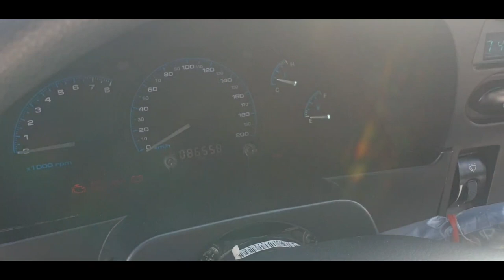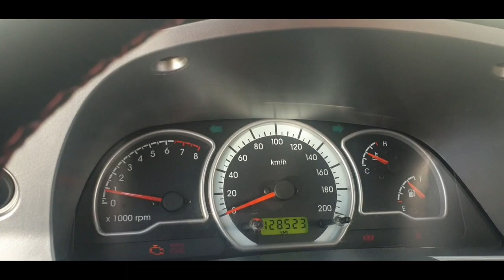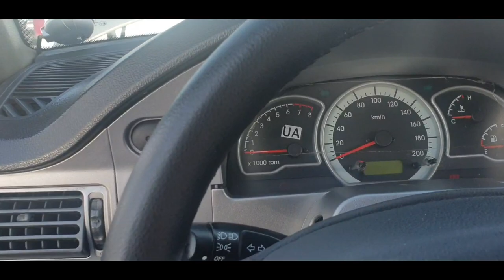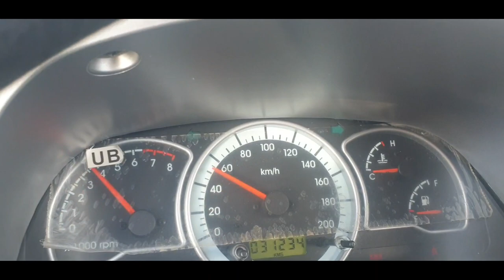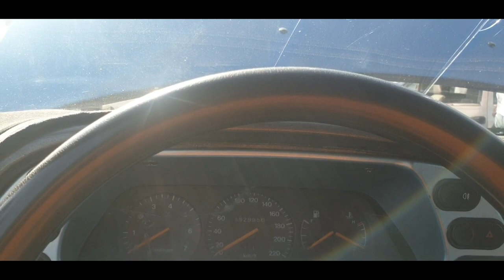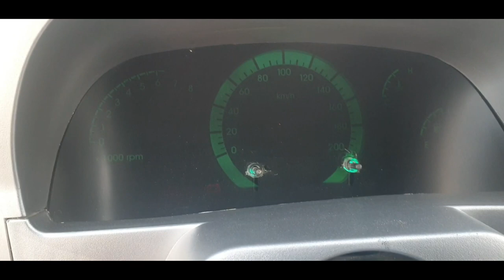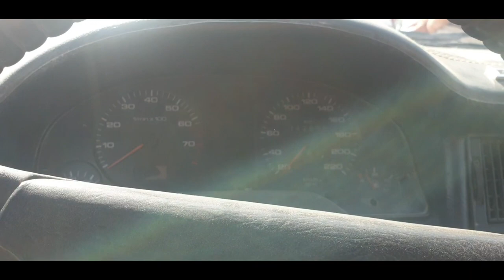Денов Мошина Бозори 6- июня 2021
..Assalomu alaykum.